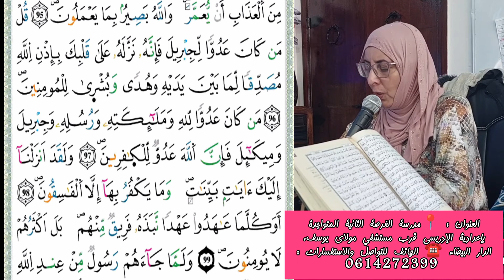سورة البقرة ❤️ ثمن《 ولقد جاءكم موسى بالبينات... 》 بصوت الأستاذة أمينة أنفلوس الحزب الثاني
العنوان : 📍مدرسة الفرصة الثانية المتواجدة
بإعدادية الإدريسي قرب مستشفى مولاي يوسف،